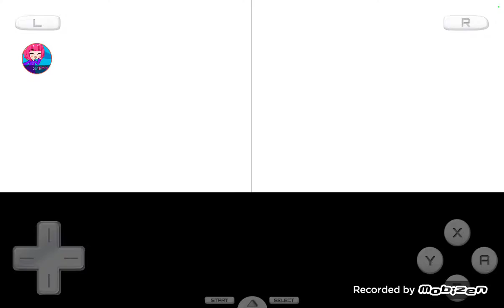Tomodachi Collection Dr. Slump Island (Part 162 - Was I on the Mountain?)